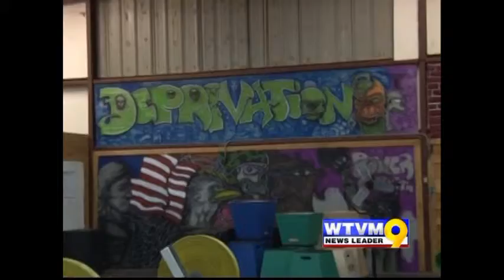08 15 13 Powerlift Alex Vitale